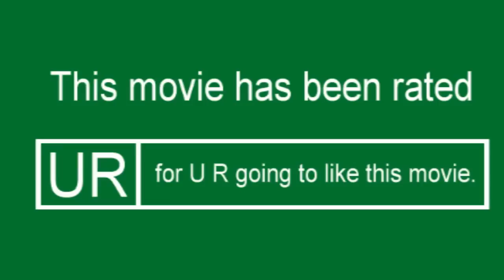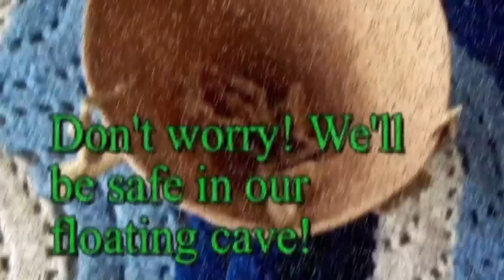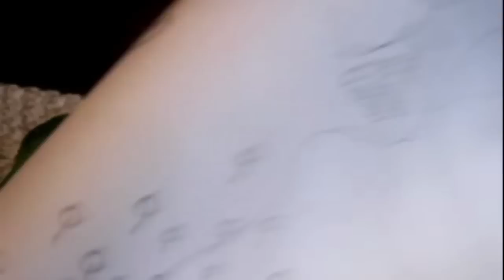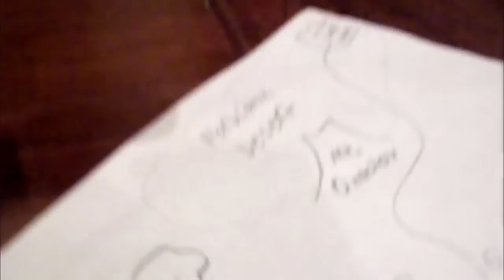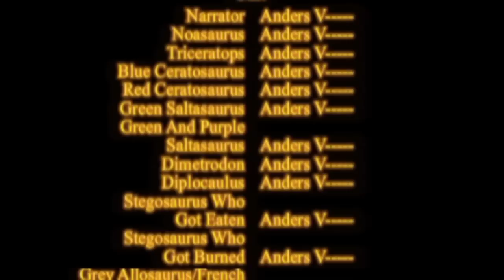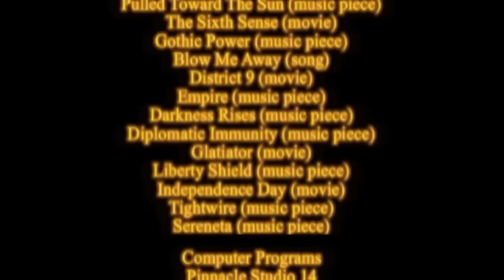HoopsAndDinoMan's Another Dinosaur Story (Full Movie)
After getting The Golden Treasure, Noasaurus and his new friend Triceratops along with the rest of the herd tries to stop an impending doom that'll destroy the world if the treasure isn't put back in it's resting place.